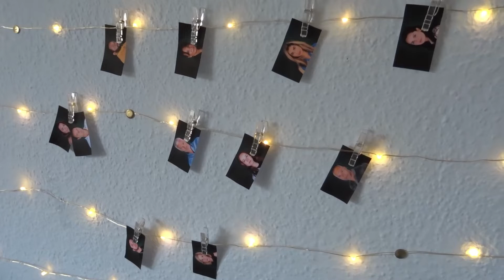11 Candidates - 11 Weeks - Part 4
11 Candidates - 11 Weeks
Let's get to know them all!

I'll upload a short video of (about) 1min 11sec length for the next 11 weeks presenting you all 11 candidates.

Today, we get to know our fourth candidate: Glen Faria.
Let me know what you think about him in the comments! :)